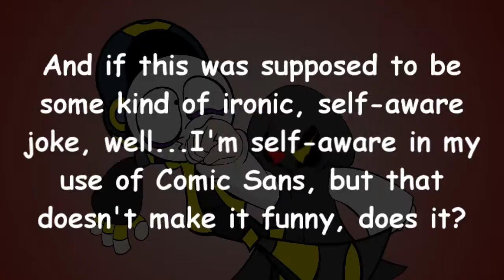Pot, Meet Kettle or: The Edge Calling The Edge Edgy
I know I'm late but I just couldn't resist.

Disclummer: This video is all in good fun. I bear no ill will towards Neros Q himself, even if I do strongly dislike his content.